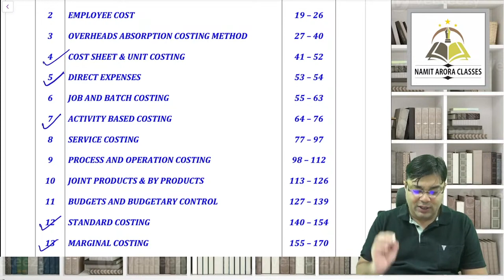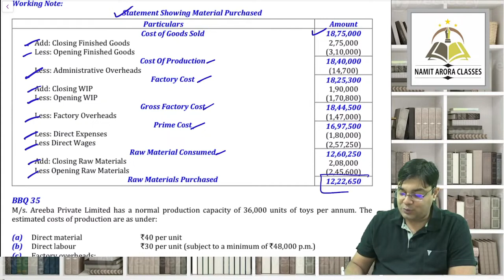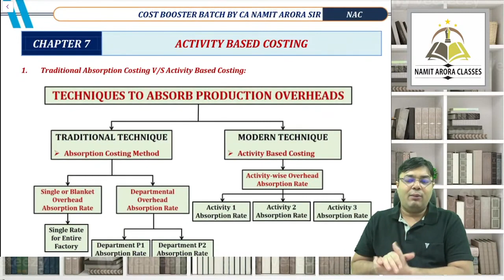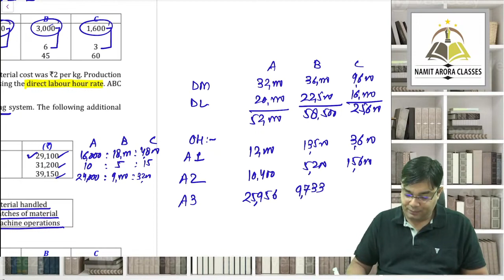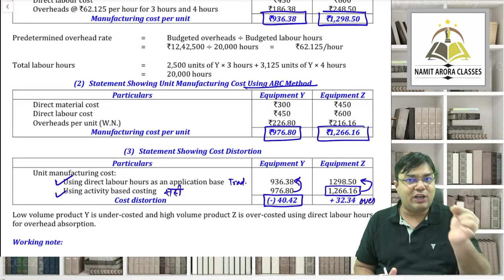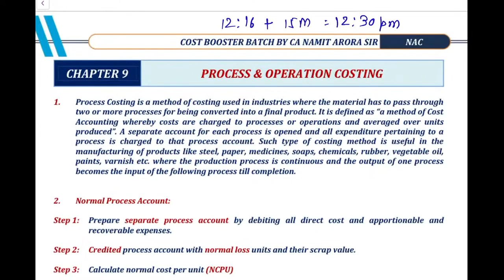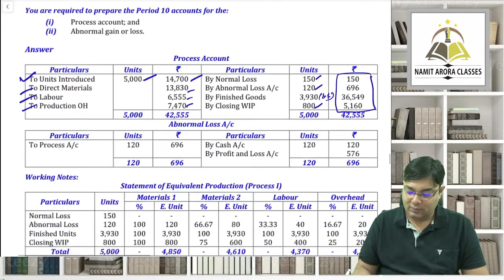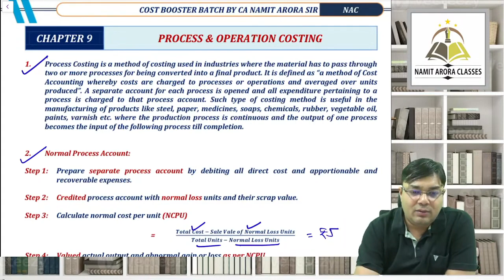03. CA INTER COST BOOSTER | COST SHEET, DIRECT EXPENSES ABC & PROCESS COSTING | CA NAMIT ARORA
03. CA INTER COST BOOSTER | COST SHEET, DIRECT EXPENSES ABC & PROCESS COSTING | CA NAMIT ARORA

Non-profit, educational or personal use tips the balance in favour of fair use.only used bits and pieces from various sources for getting the point across where necessary. the sole purpose of this video is to inspire & empower the viewers and market the offerings by the content creator.